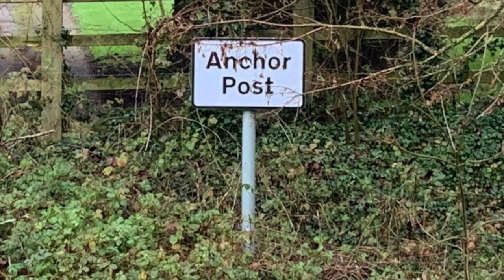On a positive note .....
Today's chat is more positive than negative - at least as far as the weather is concerned. There's a statement from Bath Universities and help required in solving the puzzle of an 'anchor post' beside the road.